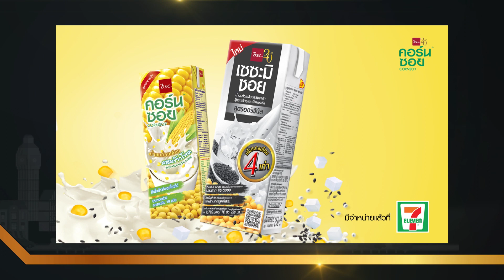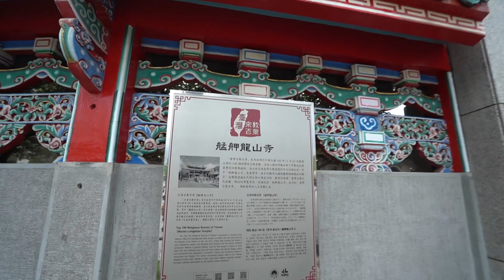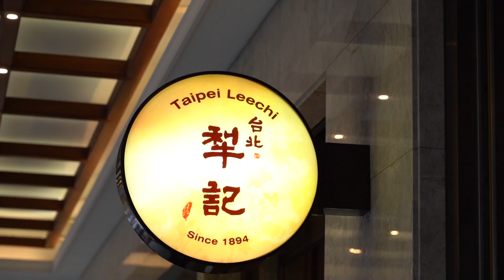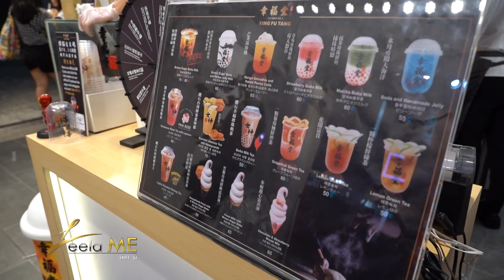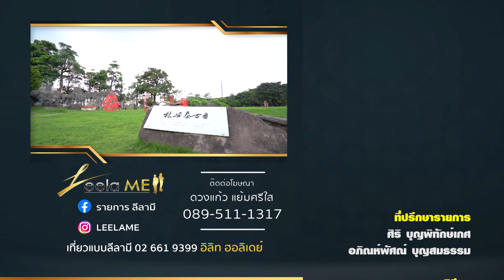ลีลามี EP.10 (4/4) เมืองไทเป (TAIPEI) ประเทศไต้หวัน ออกอากาศวันอาทิตย์ 5 ม.ค. 63